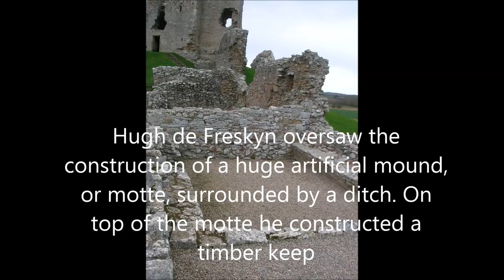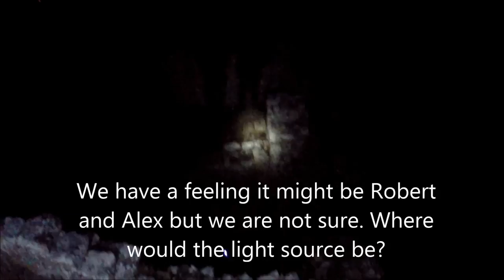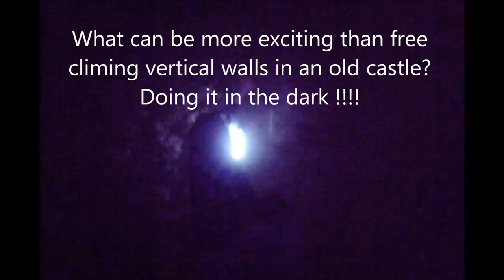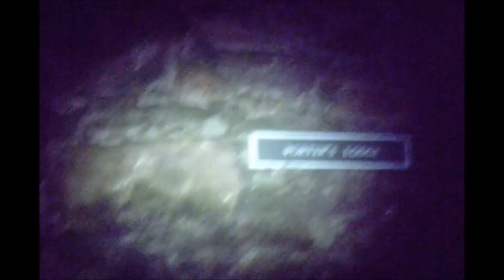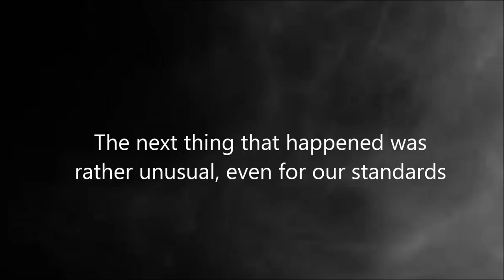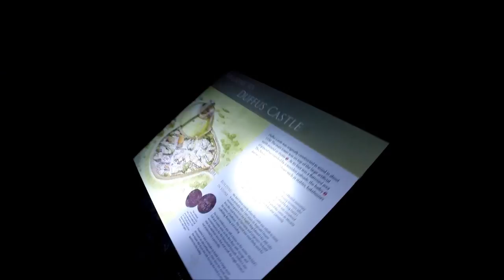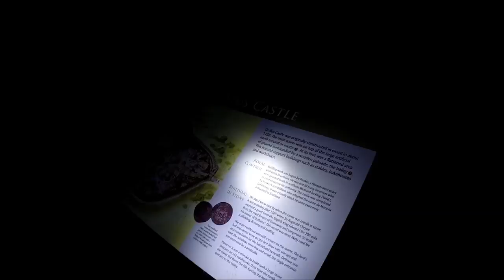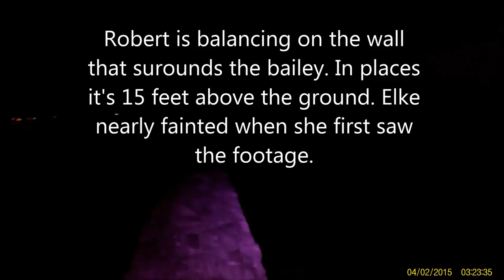The ghosts of Duffus Castle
We have visited this Castle ruin many times before. Finally we investigated it. What we found took us by surprise.